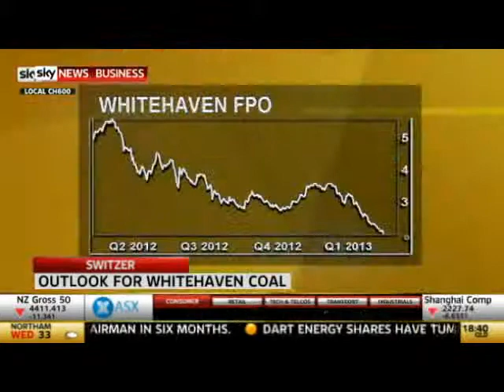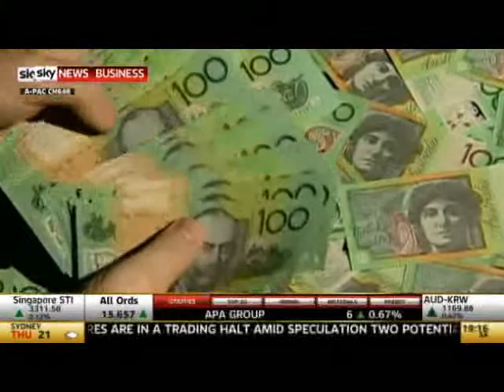Is coal losing steam?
With struggling coal magnate Nathan Tinkler selling the farm and the challenges of LNG and environmental interests continuing to rally against the industry, what is the outlook for coal? To find out more, Peter talked to Bruce Jacques, the director of IHS McCloskey.